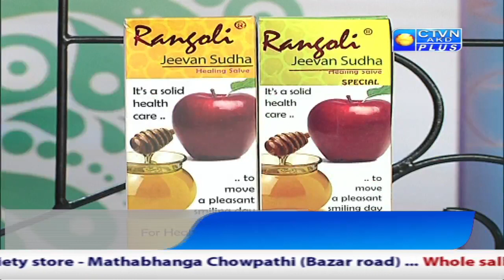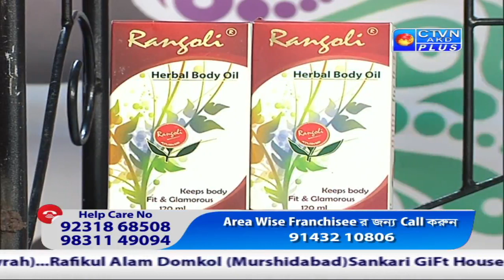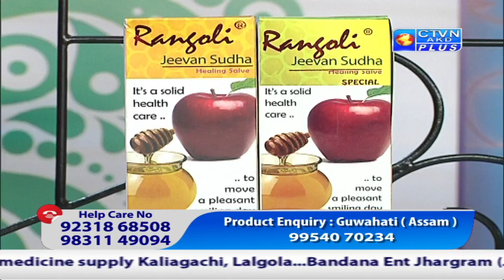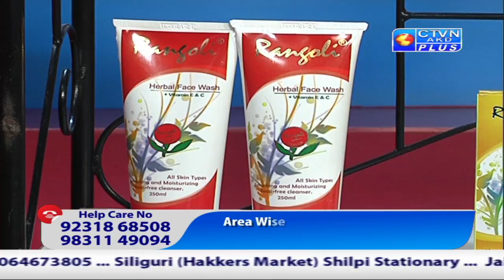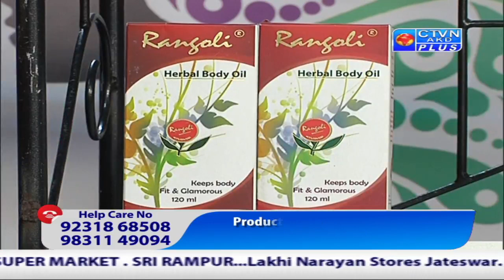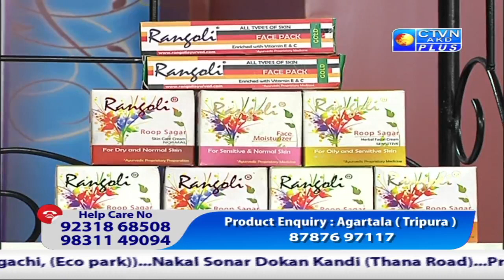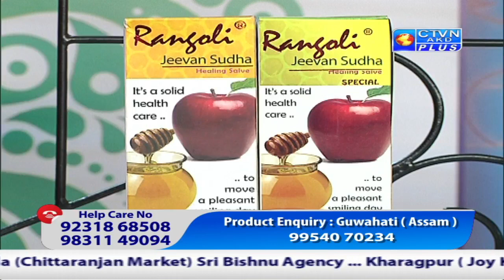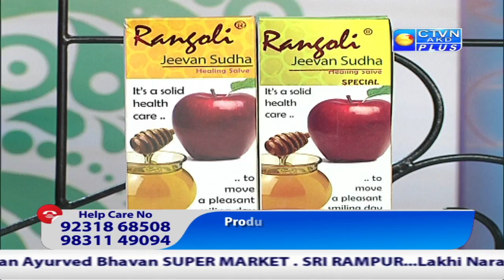RANGOLI HERBAL CTVN_07_05_2021 - 01:00 PM